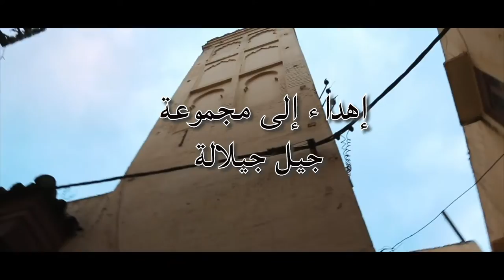Younes Ali ft Ahlam Halima - Aljwad ( Video Clip Officiel ) 2022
✔Arrangement : Younes Ali

Studio Enregistrement De Musique Prise de son Arrangement Mixage Mastering Contactez Younes 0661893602

✔Chant : Ahlam Halima

✔ Music Prod Younes Ali